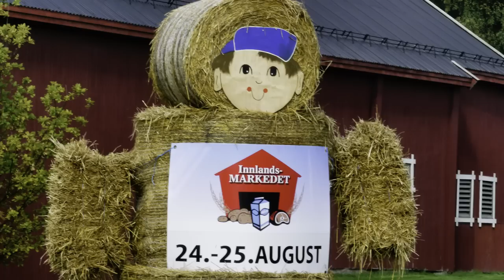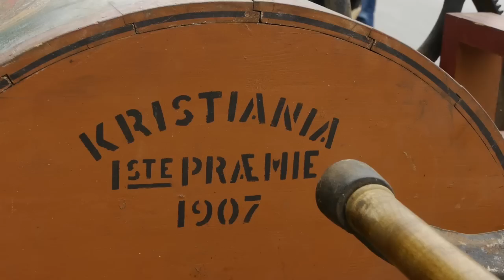Innlandsmarkedet 2012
En film med glimt fra div. aktiviteter fra Innlandsmarkedet 2012 i Moelv.